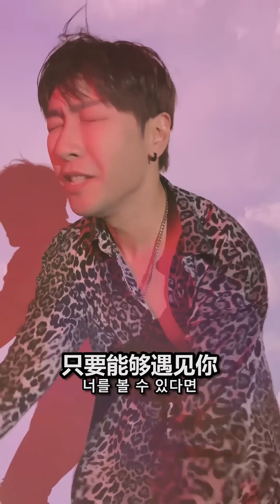【翻唱】超洗腦的GEE變成中文版 l為什麼外語歌不能直接翻譯成中文（10）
翻唱歌曲：
《GEE》 歌手：少女時代
《I Need You》     歌手:BTS
《無題》 歌手:權志龍

【翻唱】As long as you love me直翻成中文！為什麼外語歌不能直接翻譯成中文(8)……